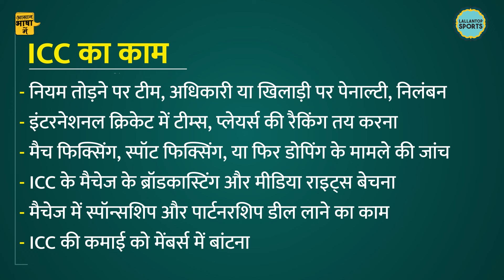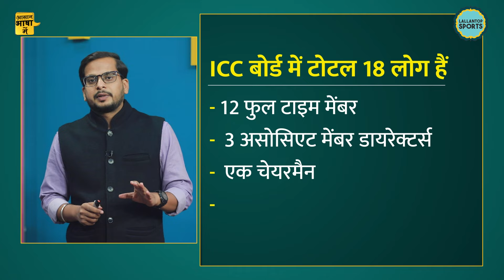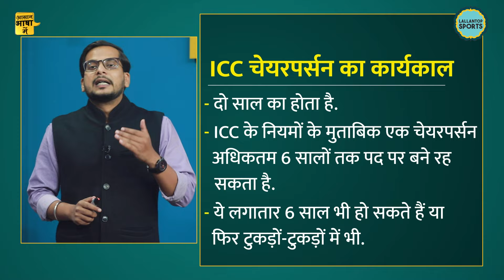Greg Barclay के बाद Jay Shah को मिलेगी ICC Chairman की कुर्सी?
With Greg Barclay stepping down as ICC Chairman in November 2024, the spotlight is on Jay Shah, a strong contender for the role. In this video, we explore what is  ICC?, the history of the ICC Chairman's position, the ICC Chairman election process, and India's previous top ICC leaders: